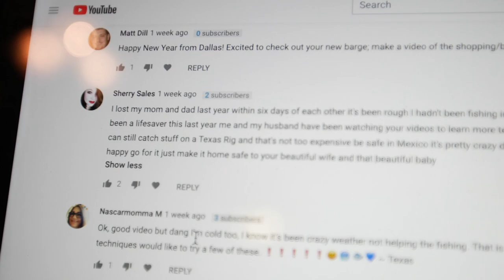Raccoon STOLE My Trout (Camping Mistake)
Truck camping on the river and doing some trout fishing, I was surprised to find that my trout that I left in my cooler had been taken. There was evidence of raccoons digging through our trash and left fish scales on my cooler. Sneaky little raccoons...